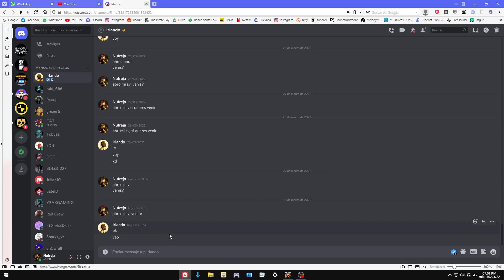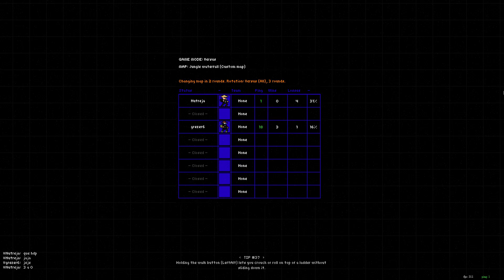Bossa vs Grezer6 - Mano a mano a 10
Mi primer mano a mano con Grezer6.

¡AGREGAME A DISCORD Y STEAM!
🎮 Steam: Nutreja